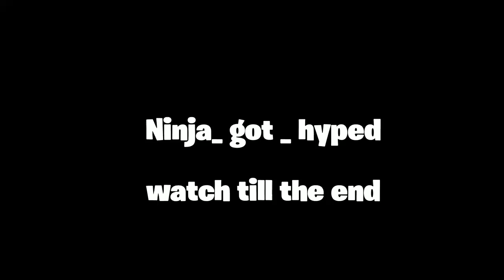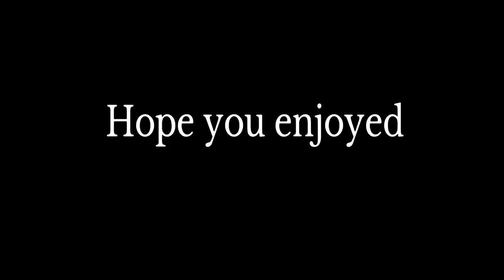This video is going to make me join stipular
Song:by Tommy ice Forever